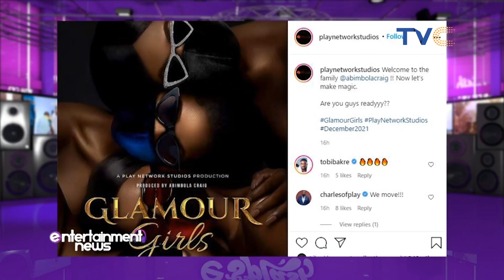Abimbola Craig Unveiled As 'Glamour Girls' Producer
Abimbola Craig to produce 'GLAMOUR GIRLS'!!!
Play Network Studios the production company responsible for the remake of “Living in Bondage”, “Rattle Snake”, & “Nneka The Pretty Serpent” has unveiled Abimbola Craig as the producer for another remake, “Glamour Girls” Abimbola Craig is popular for producing series and movies such as Ndani TV’s “Skinny Girl in Transit”, “Rumor Has It”, “The Juice” and also co-producing “Sugar Rush” in 2019.

Entertainment Splash, March 3, 2021